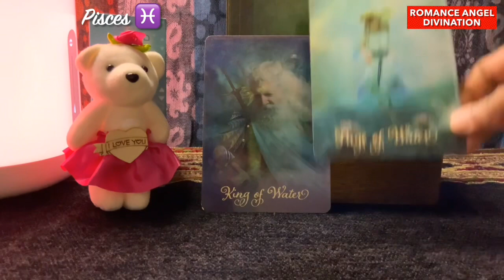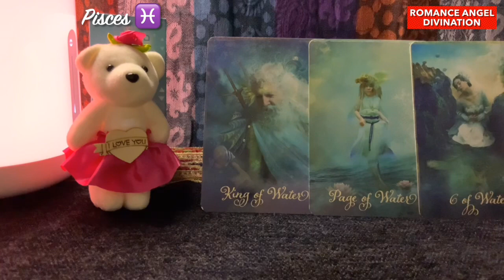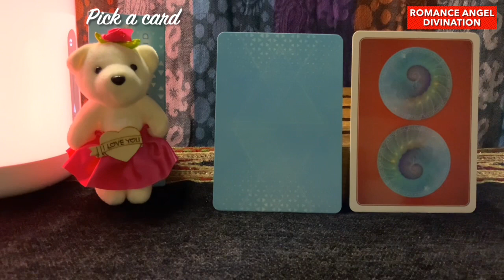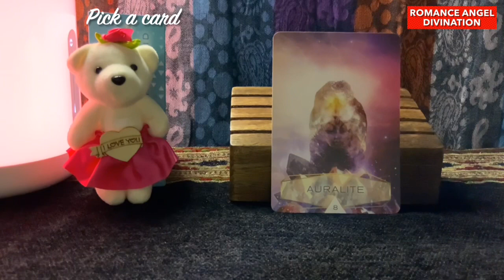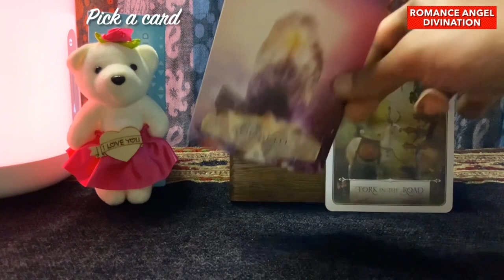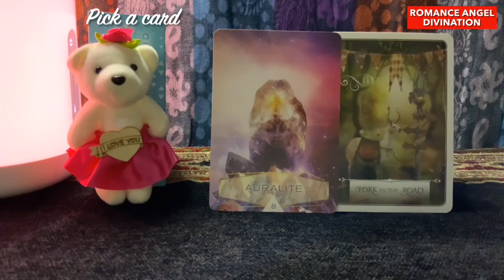Pisces ♓They're in love with you... emotional...♓ Daily Love Tarot Reading 26 May 2021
Hi guys !

Time stamps
General energies : 0:00
For your Relationship : 3:30
For your Career : 4:52
Pick a card reading : 5:23

support
For Daily Readings: